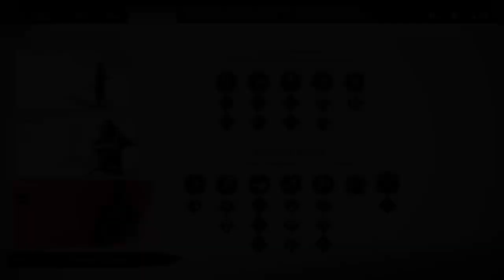Just like Lethal Enforcers! | Ghost of Tsushima Part 6c